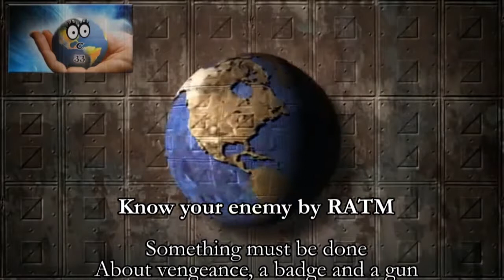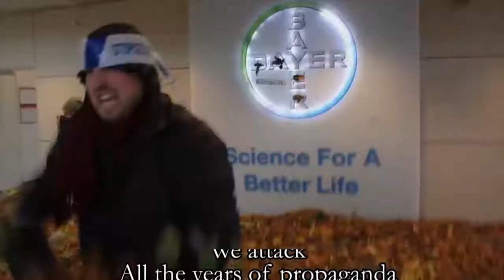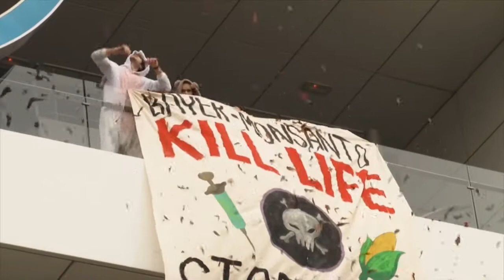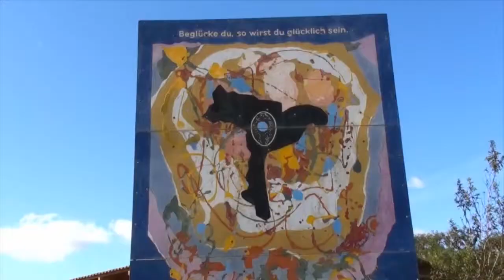MashUp RATM + SOAD + Enter Shikari - Songs to Revolt for SystemChange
Es kommen auch wieder andere PermakulturVideos...Ich hatte gerade Lust auf so einen Mashup diverser rebellierender Songs... und wollte auch nicht extra einen 2. YouTubeKanal erstellen... Es ist eine Jahreszei, wo es früh dunkel ist und mensch sich evtl. weniger draußen bewegt,... da mag ich ganz gerne im Tanz viel Bewegungsenergie rauslassen =)

Das Video war relativ schnell gemacht und daher bin ich nicht überall 100%ig d'accord :D ich hätte nicht so viele Politiker gezeigt und co... die sind ja Reflexionsflächen... für gewünschte Veränderung, müssen wir uns erstmal selbst verändern... von innen nach außen ;)

Die Videobeschreibung auf englisch:

Enter Shikari + SOAD + RATM - MashUp for SystemChange

Normally I'm doing permaculture to create a new system to get rid
of the old one... but sometimes it's nice to shoot out some energy.
So I mashed up my favourite songs (I'm not a professional and don't have the software for nice mashups... also the video wasn't made much into detail, but I guess it's still nice to freak out ;)

Check out the Lyrics

Attack by System of a Down:
Breathing each other's lives
Holding this in mind
That if we fall, we all fall
And we fall alone

We attack
Attack, attack your fetal servitude
We attack
Attack, attack, attack with pesticide
We attack
All the years of propaganda
We shall attack

Testify by Rage Against the machine

Who controls the past now controls the future
Who controls the present now controls the past
Who controls the present now?

Now testify
Testify
It's right outside our door
Now testify
Testify

Wake Up by Rage against the machine
Wake up! Wake up! Wake up! Wake up!

How long? Not long, cause what you reap is what you sow

Know your enemy by Rage Against the machine

Something must be done
About vengeance, a badge and a gun
Cause I'll rip the mike, rip the stage, rip the system
I was born to Rage Against 'em!
Fist in ya face in the place and I'll drop the style clearly...

Take the power back by Rage against the machine

We gotta take the power back

Take it back y'all
Take it back, a-take it back

Havoc B by Enter Shikari
Now let's cause some fucking havoc!

The lions are at the door,
We ain't taking order from snakes no more.
The lions are at the door, yeah!

Stand by...
Receiving...
stand by for a second message.

Now we're gonna take a stand,
For we are the Grassroots Resistance!
Power!

All this killing is obscene!
Shut down the war machine!

Freedom by Rage Against the machine

Anger is a gift

Freedom, Freedom, yeah right

The movies:

39,90, Samsara, HOME, different other inspirational movies from youtube, movies from demonstrations: garzweiler, ezln monsanto, wir haben es satt